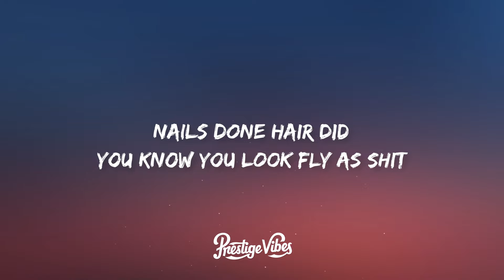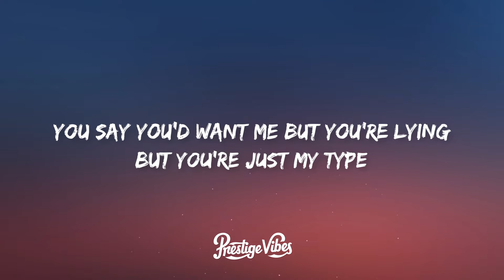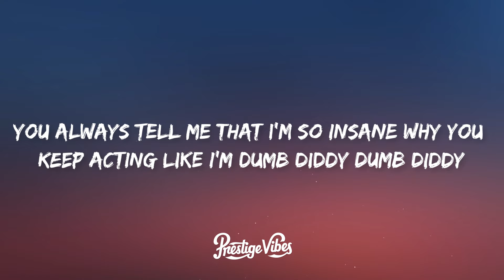Jake Daniels - Liar (Lyrics)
🎤 Lyrics: Jake Daniels - Liar

V1 -
Red dress
Princess
Always gotta impress
Heels high
Hair tie
Just in case I come by
Don’t stop
Just flex
Get a little upset
Attitude
Pretty cute
Know that that’s my favorite view

Pre chorus-
You’re such a devil in disguise
We’ve been through this a hundred times
You say you’d want me but you’re lying
But you’re just my type

Hook -
You’re such a liar babe
You are the match and I’m the fire baby
You always tell me that I’m so insane
Why you keep acting like I’m dumb diddy dumb diddy
You’re such a..

V2 -
Beauty queen
Step up on the movie scene
Nails done
Hair did
You know you look fly as shit
Walk the walk
Talk the talk
Singing to your favorite song
Like ooo ah ooo ah
Singing ooo ah ooo ah

Pre chorus-
You said you’d want me but you’re lying

Hook 2-
Why you keep acting like I’m dumb diddy dumb
Diddy

Diddy